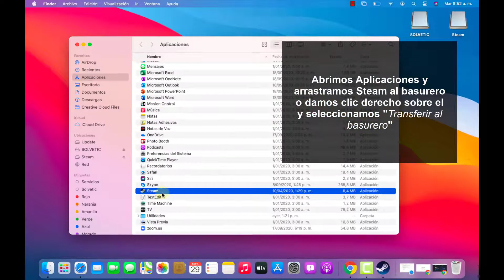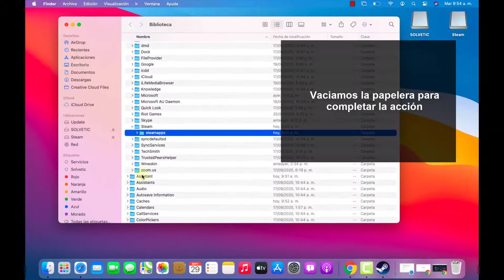❌ DESINSTALAR STEAM en MAC | De forma completa 100%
Videotutorial de Solvetic para saber cómo desinstalar Steam en MAC de forma completa y sin borrar los juegos ⭐ 𝗧𝗨𝗧𝗢𝗥𝗜𝗔𝗟 𝗖𝗢𝗠𝗣𝗟𝗘𝗧𝗢

En este vídeo de ayuda te guiamos visualmente para que puedas realizar el proceso entero en la desinstalación de Steam en tu MAC de forma completa al 100% y a desinstalar steam en Mac sin eliminar los juegos que descargaste y guardaste. Aprende a eliminar el programa y borrar las carpetas que se guardaron en la instalación. Fácil, rápido y directo al grano. Solvetic Style ;)